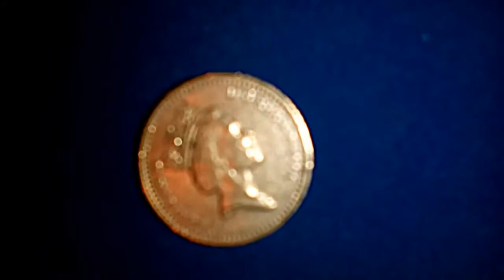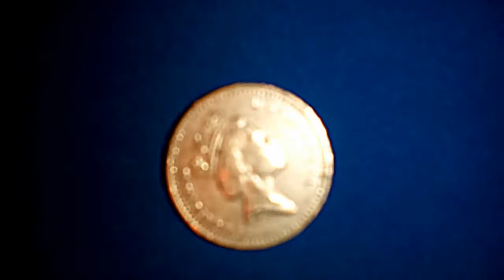Moj urejen videoposnetek